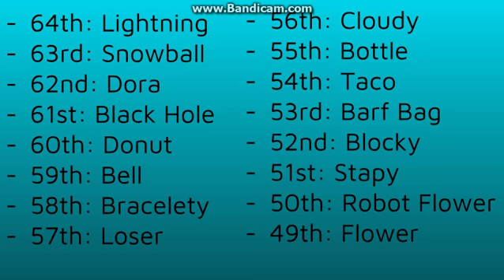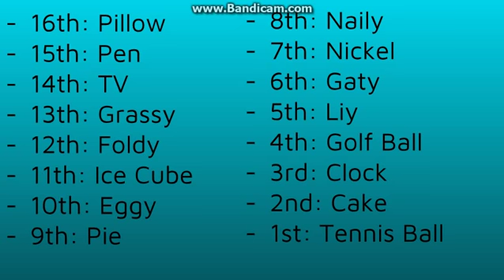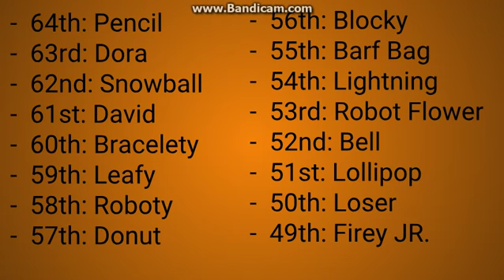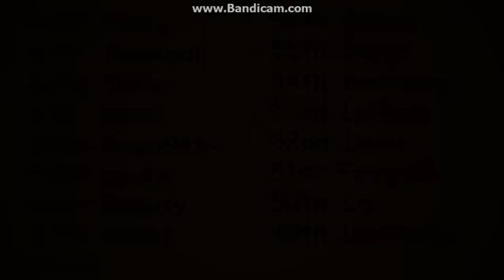BFB: THE HISTORY OF BFB WORST TO BEST (PART 1)